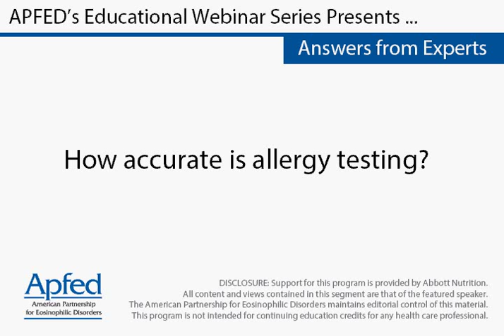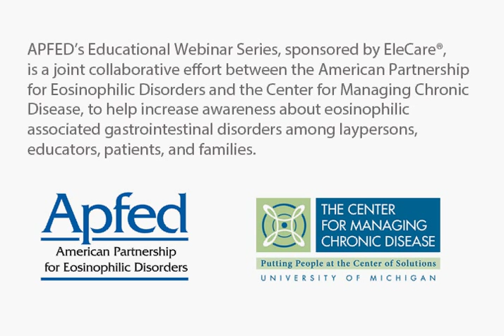How accurate is allergy testing?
Jonathan Spergel MD, PhD
Chief, Allergy Section
Co-Director, Center for Pediatric Eosinophilic Disorders
Children's Hospital Philadelphia